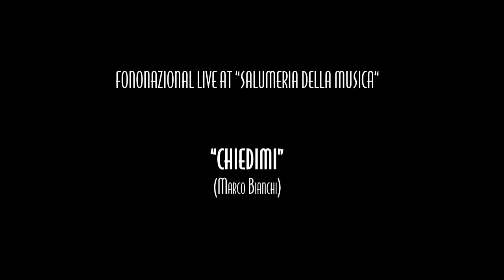FONONAZIONAL Chiedimi - Paola Atzeni, Marco Bianchi, Eugenio Mori, Marco Mangelli